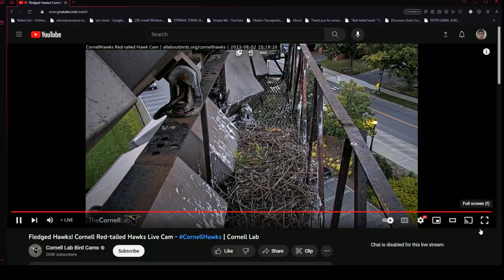Cornell Red Tailed Hawks 08/02/2023 20:21